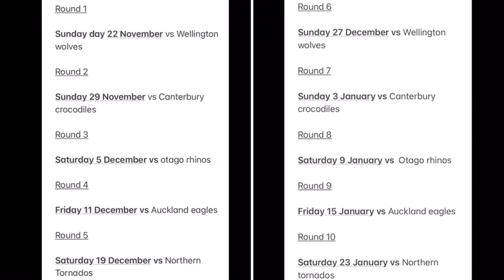Central Snakes team naming and draw (Electro Gaming Kiwi Cup)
Here is the 5th team naming for the Electro Gaming Kiwi Cup!!
Scroll down more for the team

1. Ben may
2. Ricky riccitelli
3. Wyatt Crockett
4. QUINTEN strange
5. Sam whitelock (captain)
6. Lachlan boshier
7. Dillon hunt
8. AKIRA ioane
9. Mitchell Drummond
10. Brett Cameron
11. Josh McKay
12. Brayden ennor
13. Quinn tupaea
14. Shaun Stevenson
15. David havili